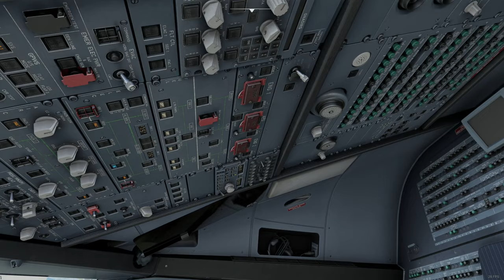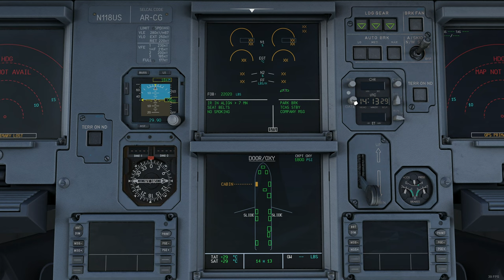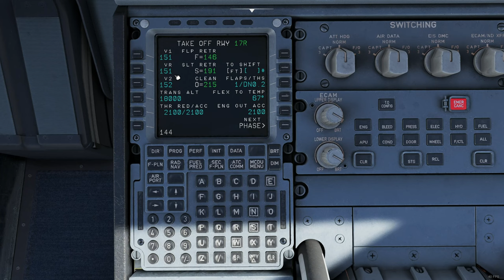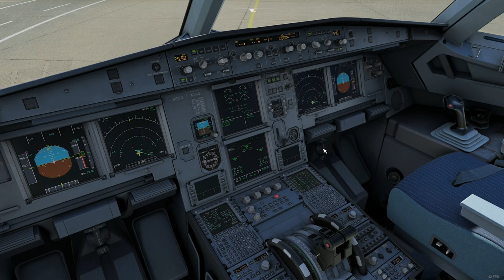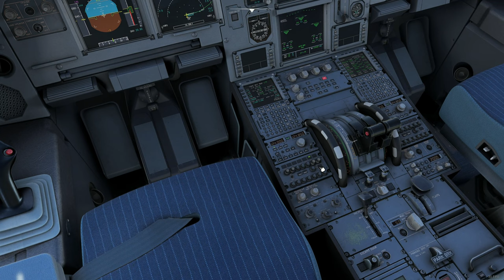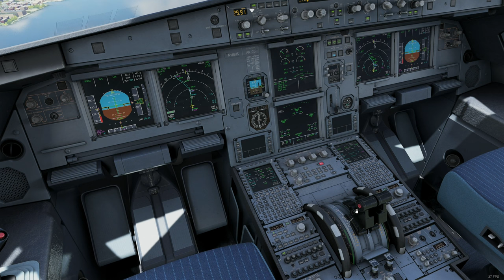Flight Simulator 2020 | Fenix A320 | Dallas (KDFW) - Washington D.C. (KDCA)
Add-Ons:
Fenix A320
DRZEWIECKI DESIGN KDCA

Gaming PC Specs:
3840 x 2160p @120 Hz
Intel(R) i7 9700K (Stock)
32GB 3200MHz RAM
1TB NVME - Windows
2TB SSD - Flight Sims
2TB SSD - Other Games
Corsair HXi 1200W PSU

I use a seperate PC to record footage. Specs are in the About me Tab.